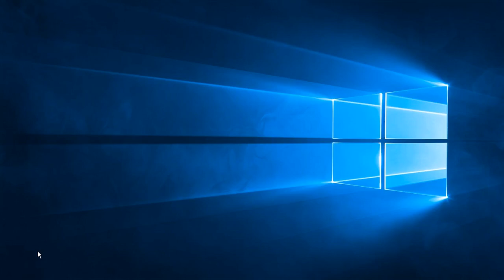🌌COMO JUGAR CON DOOM😈💀(EXPLICACION COMPLETA): Poderes, posición y itemización- Dota 1 RGC 🎮☑🔝 7.03b2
Buen día gentita, hoy les traigo un nuevo gameplay para los que quieran aprender a jugar a doom bringer, un heroe muy bueno. aprenderás como armarlo y ademas ciertos aspectos que te iré contando conforme pase la partida. Espero que les guste.

En este canal encontrarás guías de como itemizar y jugar tus héroes favoritos. Además, aprenderás a respetar las posiciones  en el juego que son muy importantes para que los games salgan de la mejor manera y no pierdas tanto :D

Los dejo con los videos para que puedas mejorar en tus dotitas.

CUENTA OFICIAL EN RGC: PAPUCHO93